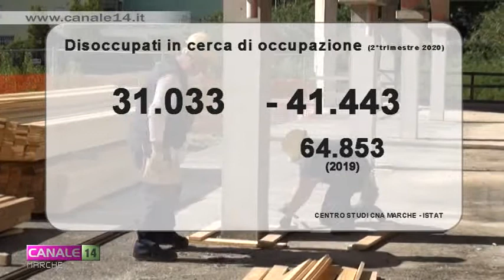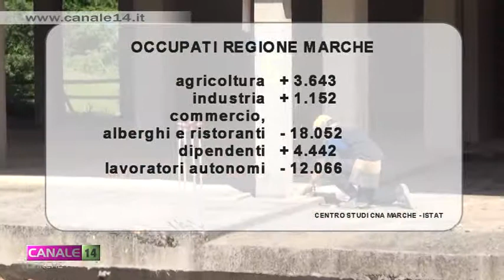Marche: dopo il lockdown occupati in calo, crollano i disoccupati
Lavoratori del commercio, di alberghi e ristoranti e gli autonomi, hanno pagato il conto più salato al termine del lockdown, secondo i dati Istat, elaborati dal Centro Studi CNA Marche. Dopo questo periodo infatti sono scesi gli occupati ma anche i disoccupati in cerca di lavoro, scoraggiati dalla situazione